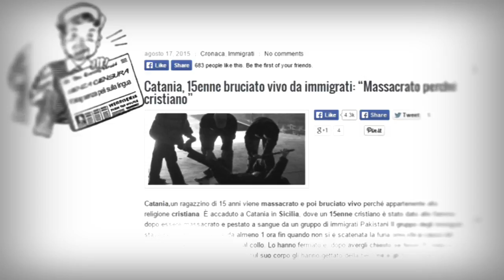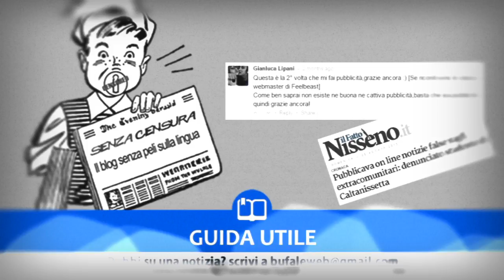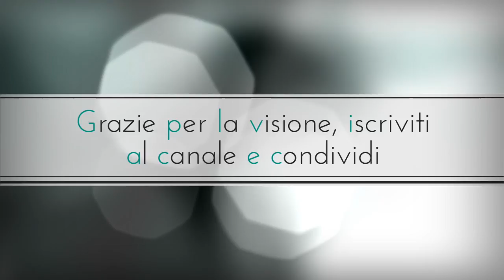Il caso - Gianluca Lipani